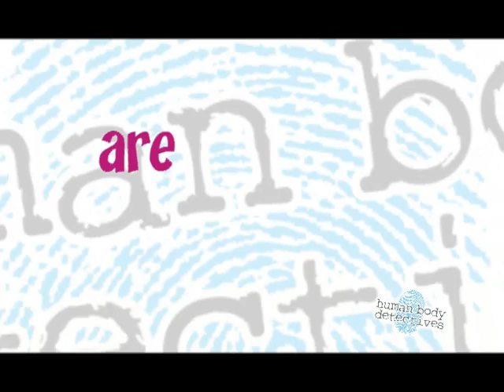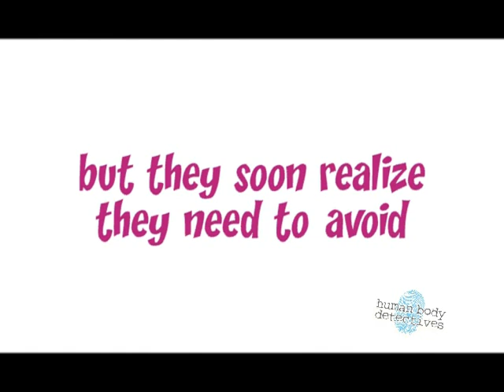Human Body Detectives: The Lucky Escape!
HBD is a series of educational adventure stories where two young Human Body Detectives, Merrin and Pearl, magically enter different systems in the body to solve a health mystery. Through action packed fiction stories, listeners learn how the various systems work and what foods best fuel that system.

In The Lucky Escape, Merrin and Pearl explore their little brother, Robbie’s, digestive system because they have to get a penny that he swallowed! Along the way, they slide down his esophagus, bump in to gas bubbles, and learn up close about the functions of the stomach and intestines, and so much more.

In the end, they not only get the penny, but they also get a firsthand lesson on the functions of the digestive system.

The Lucky Escape is one of five stories featured in the Human Body Detectives series, along with Battle with the Bugs, A Heart Pumping Adventure, Osteoblasts to the Rescue, and Brainiacs